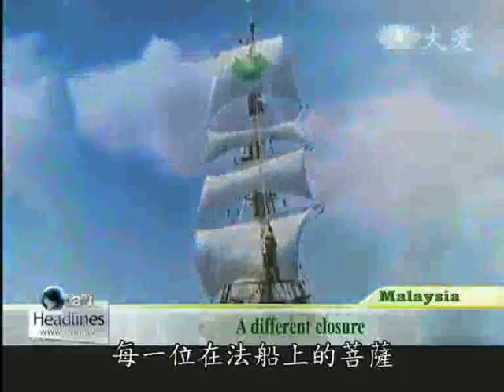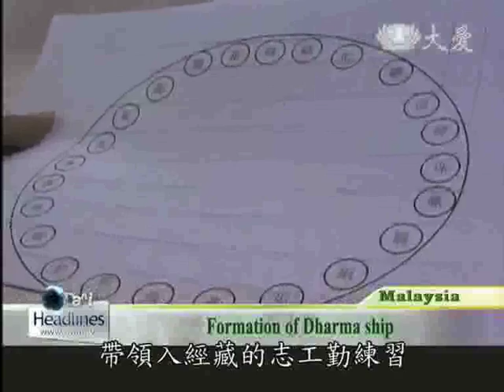Sutra of Innumerable Meanings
The musical rendition of the Sutra of In-numerable Meanings was first performed in Hualien, Taiwan in 2007. The show deeply moved Malaysia`s Tzu Chi volunteers, who vowed to take the performance back to their homeland one day. Beginning in 2009, volunteers managed to put on 24 successful performances around Malaysia and, thus, have inspired the love and compassion of many. This year, volunteers brought the musical back to Penang, where it all first started, in hopes of spreading Tzu Chi`s humanitarian spirit further.